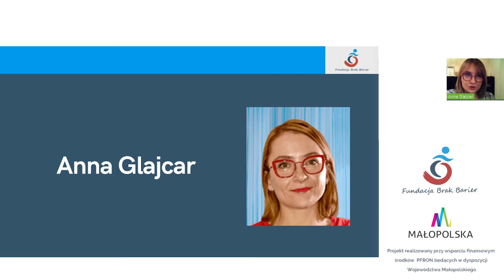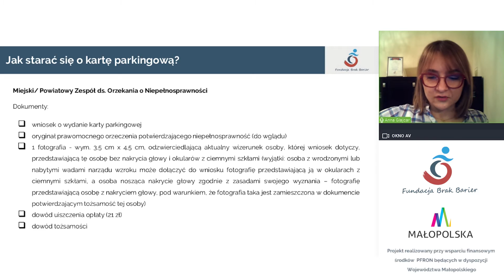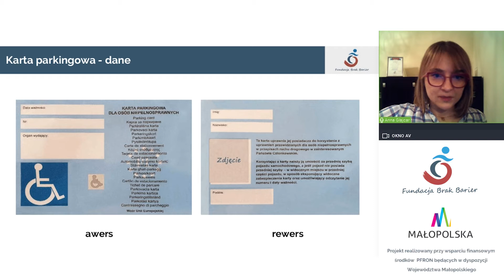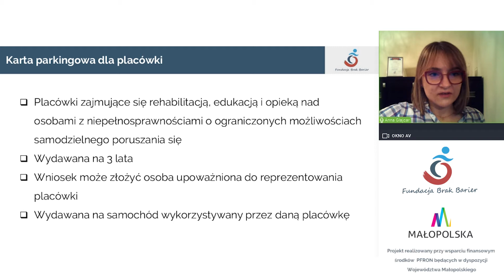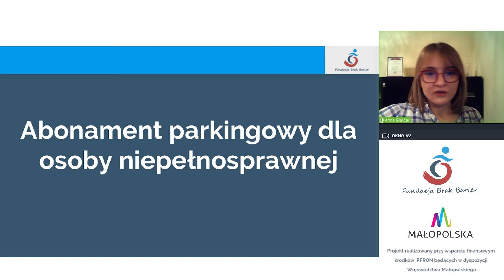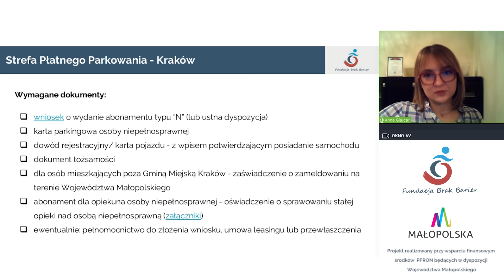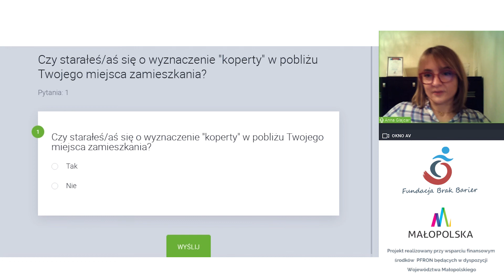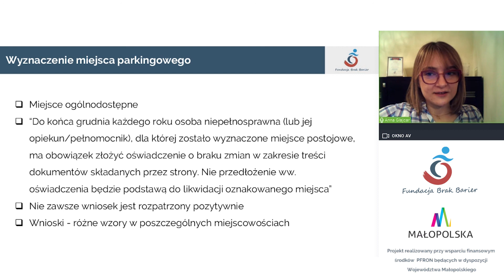Poradnictwo odcinek 8 - Karta parkingowa i abonament parkingowy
W tym odcinku Anna Glajcar omawia takie tematy :
- Karta parkingowa
- Abonament parkingowy
- Miejsce parkingowe

Dziękujemy!